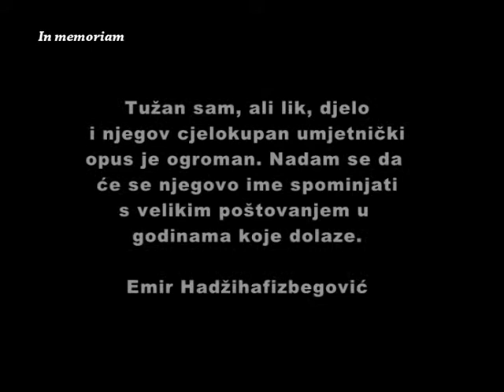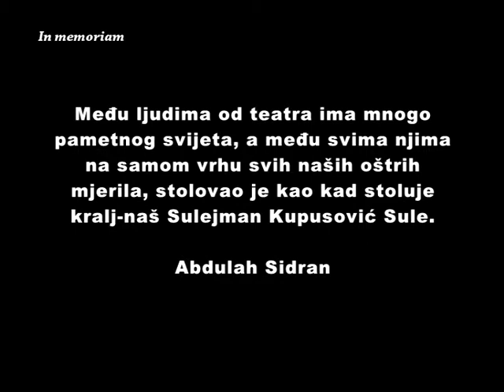RTVTK - IN MEMORIAM SULEJMAN KUPUSOVIC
Emisija povodom smrti reditelja Sulejmana Kupusovića, RTV TK 2014, autor Edisa Merdić